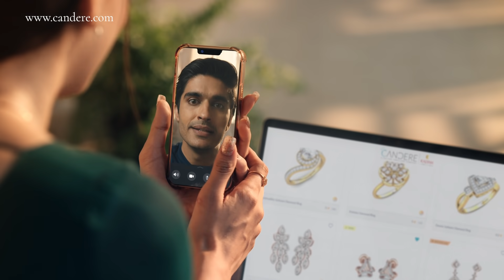Candere Ki Taiyari Poori Hain | This Akshaya Tritiya Customize Your Jewellery | 2022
This Akshaya Tritiya, Don't settle for anything less!😃
Get what you like and customize it in your own way.
Kyunki...
Aapki Khwaishein Zaroori Hai, Isliye Humari Taiyari Poori Hai✨✨
We have got you multiple options for customizing your jewellery, in just one click.
👉 3 Different Metal Colours
👉 3 Different Gold Karat Options- 14K, 18K, & 22K
👉 5 Different Diamond Qualities
👉 Free Engraving

And while you get the jewellery design you love, don't forget to avail our offer - ZERO Making on Diamond Jewellery
Happy Shopping!!😃😃

HAASA MIRACLE PLATE DIAMOND NECKLACE
Style No: C020548
HAASA MIRACLE PLATE DIAMOND EARRINGS
Style No: C020550
OPULENT MARQUEE DIAMOND NECKLACE
Style No: C020654
OPULENT MARQUEE DIAMOND EARRING
Style No: C020652
FARA DIAMOND NECKLACE
Style No: C020509
FARA DIAMOND EARRINGS
Style No: C020507
TAARA DIAMOND NECKLACE
Style No: C020491
TAARA DIAMOND EARRINGS